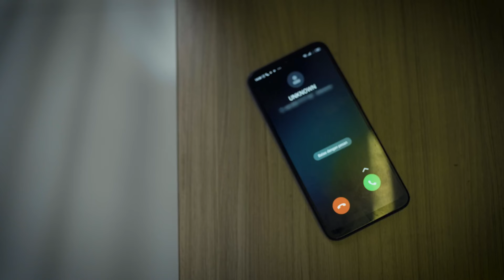Goodenough - Antarlina // Official Music Video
Executive Producer : Satria Harifandy
Producer : Oktaf Nardo Pratama & Abduh Faizal
Director : Ricky Volta
Bts & Photography : Variannobel
News Anchor : Wilda Setiawan

Cast :
Siti anggun @sitianggun_18
Oza Rangkuti

Hair & Make up :
Netta Patya

Pembaca berita :
Wilda setiawan

Dop 1 : Zainal
Dop 2 : Taheer
Editor : Ricky Volta
Visual Effect : Taheer

Production Team :
Syara Hafieds
Dava muhammad
Aufa Azani
Achmad Djuanda

Band Member :
Andreas George Claudio
Yos Bonar Singgah
 Allan Budi Wijaya
Rizky Syahrial Putra

Thanks to  :
Goodganx Family
Amsha creative
Sunrise creative
Peppy Singgah
Nusantara house
Feelingthis TV
Amplop records
Sisi kiri
Brahmasetya ( opam )
Andre ponjid
Beazt
Rcraft
Friendshipwithvodka